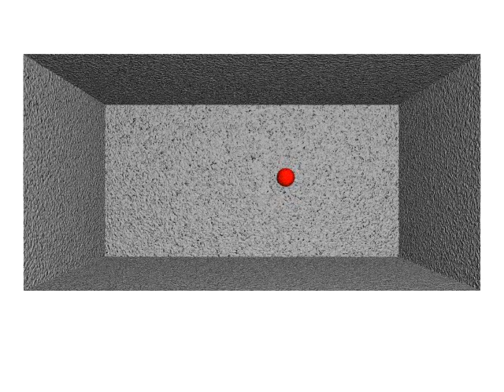With or Without Strips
今話題の、縦線による見え隠れ奥行き情報を加えたアニメーションを作ってみました。影の情報もオンオフしているので、厳密には見え隠れの効果だけではありません。